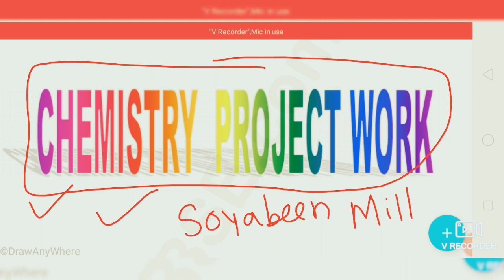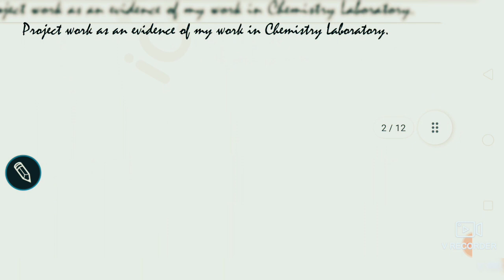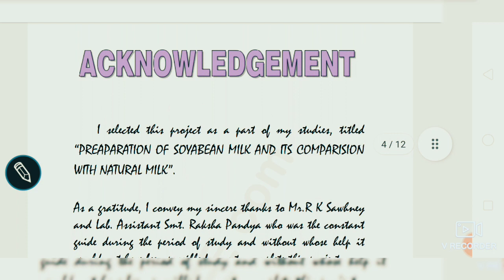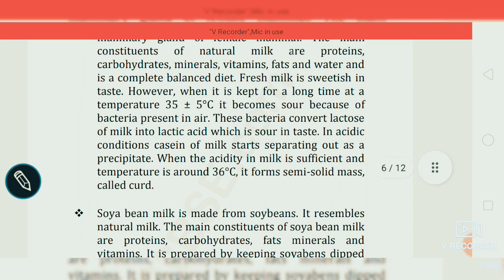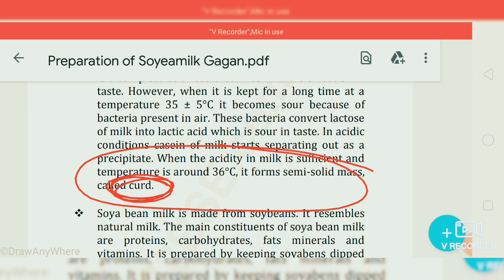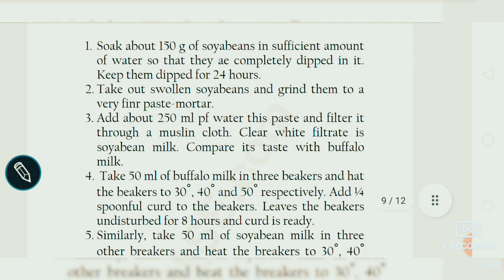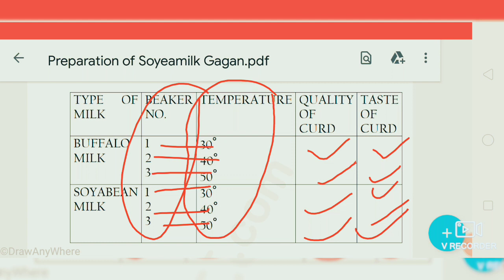Class 12 Term 2 chemistry investigatory project on soyabeen milk how to prepare projecton soyabeen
Class 12 chemistry investigatory project investigatory project in chemistry for class 12
chemistry investigatory project class 12

investigatory project in chemistry for class 12|investigatory project class 12 cbse term-2 exam 202investigatory project in chemistry for class 12|investigatory project class 12 cbse term-2 exam 2022
chemistry investigatory project for class 12 cbse topicchemistry investigatory project for class 12 cbse topicchemistry investigatory project for class 12 cbse topics
how to prepare chemistry investigatory projechow to prepare chemistry investigatory project
chemistry investigatory project class xii
project term 2 chemistry class 12 soyabean milk
project term 2 chemistry class12
class 12 chemistry term 2 project
Class 12th chemistry project file topics
class 12 chemistry project file chemistry investigatory project for class 12 term2 cold drink

Chemistry project file class 12 term 2
Chemistry project on cold drinks class 12
Bsc 2nd year practical chemistry to analyse a given organic compound through functional group analysis determination of melting point and preparation of suitable reagents

bsc2ndyearchemistrynotesBsc 2nd year chemistry practical experimentsBsc 2nd year chemistry practical file chemistry practical file for bscbsc practical filebsc practical file kaise banaye